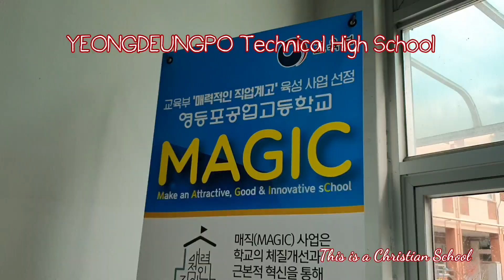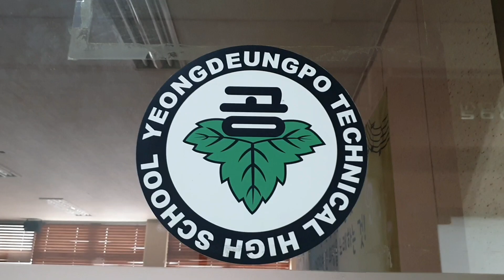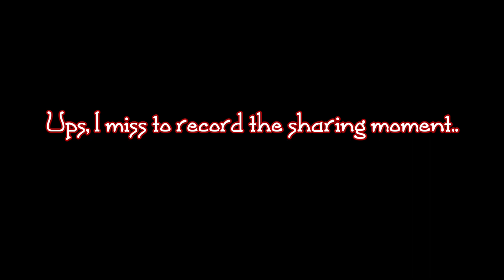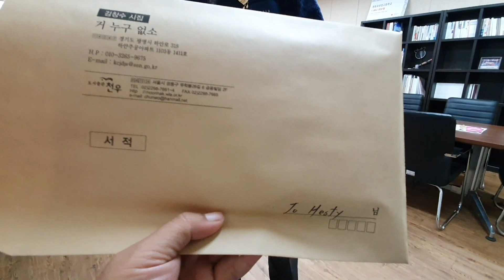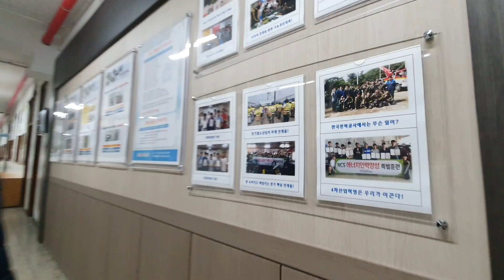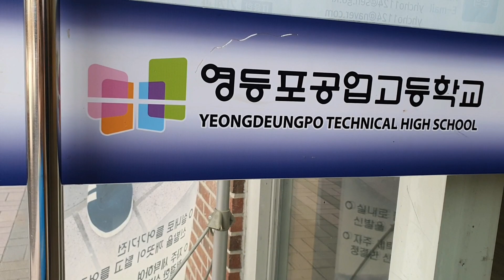Yeongdeungpo Technical High School || A Christian High School in Korea || IKTEP 2019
What a great moment to be spent in this school.. Yeongdeungpo Technical High School-A Christian High School in Korea.

This is our last visit to other Korean High School

A Teacher's Diary-Hesty Saroinsong